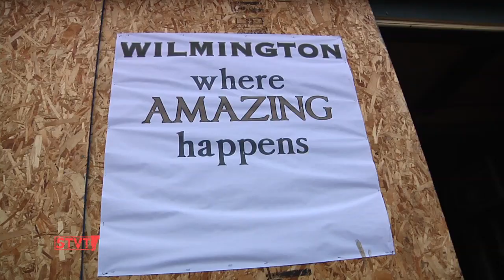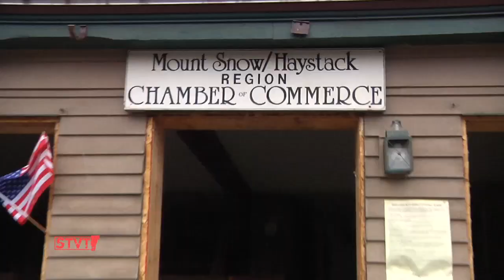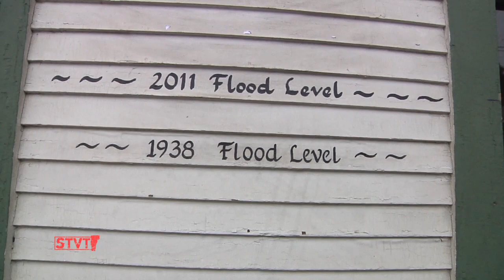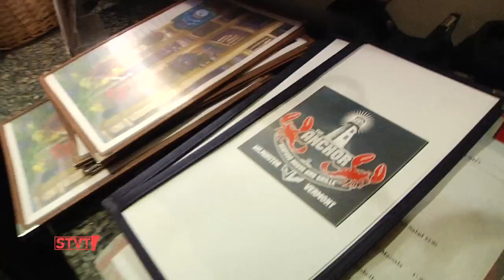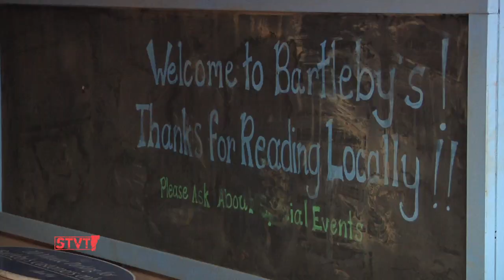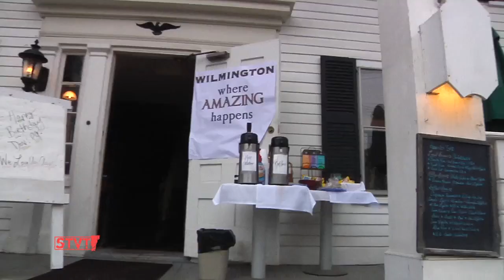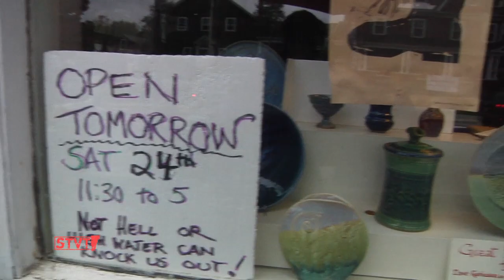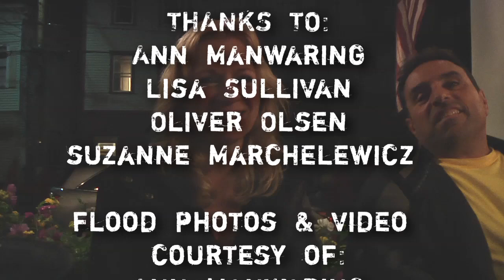Wilmington, One Month After Irene [SIV241]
9/23/11: The southern Vermont town of Wilmington is beginning its slow road to recovery, one month after Tropical Storm Irene caused one billion dollars of damage to Vermont's roadways, bridges, homes and businesses. In Wilmington's picturesque downtown, about 40 businesses were affected by flooding, including the town's infrastructure which has relocated.

Despite the boarded up windows and piles of debris, hopeful signs around town proclaim, "Wilmington, where amazing happens."